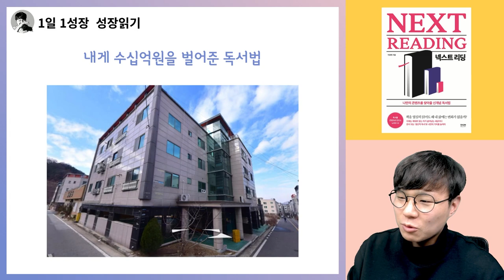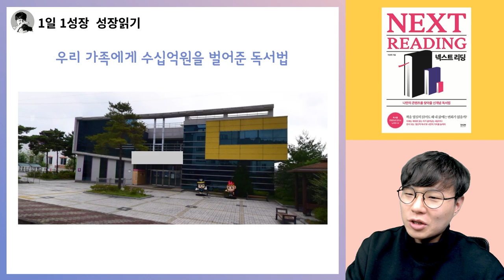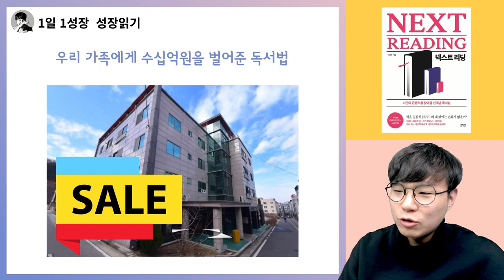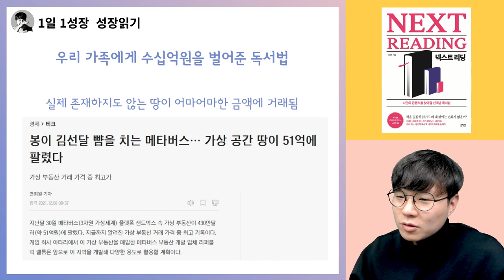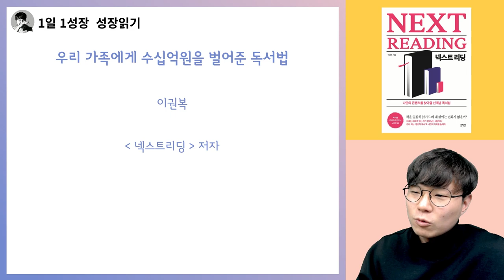사기를 당했던 평범한 사람을 '수십억 자산가'로 만들어준 독서법을 공개합니다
📚 『 넥스트리딩 』 구매하러 가기 📚

고맙습니다.